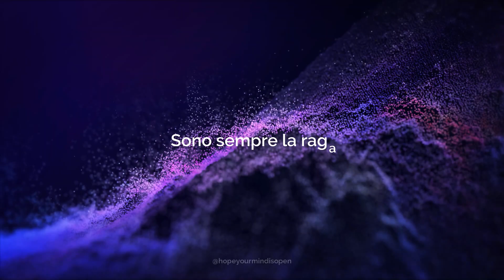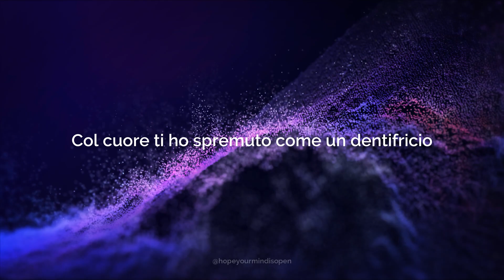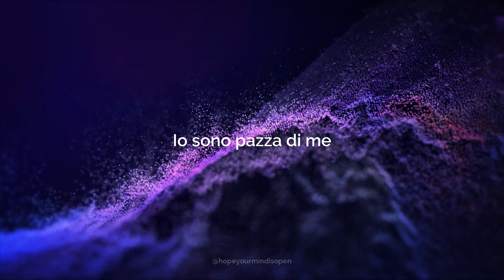Loredana Bertè - Pazza (Sanremo/Testo/Lyrics)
🎤  Lyrics / Testo:

Sono sempre la ragazza
Che per poco già s'incazza
Amarmi non è facile
Purtroppo io mi conosco
Ok ti capisco
Se anche tu te ne andrai via da me
Col cuore ti ho spremuto come un dentifricio
E nella testa fuochi d'artificio
Adesso vado dritta ad ogni bivio
Va bene sono pazza che c'è, che c'è
Io sono pazza di me, di me
E voglio gridarlo ancora
Non ho bisogno di chi mi perdona io, faccio da sola, da sola
E sono pazza di me
Sì perché mi sono odiata abbastanza
Prima ti dicono basta sei pazza e poi
Poi ti fanno santa
Io cammino nella giungla
Con gli stivaletti a punta
E ballo sulle vipere
Non mi fa male la coscienza
E mi faccio una carezza perché non riesco a chiederle
E se in giro è tutto un manicomio
Io sono la più pazza che c'è, che c'è
Scusa se ti ho fatto male
Forse non sono normale, è un forse